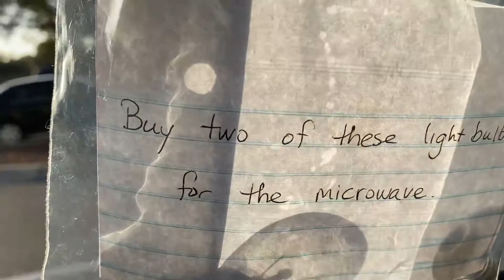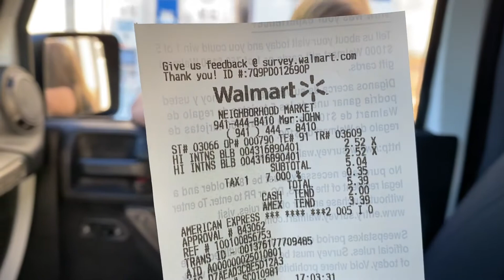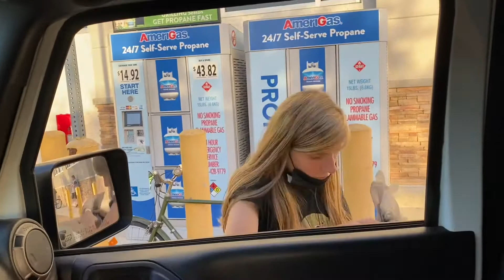Leah - Independence Task - At Walmart trying to buy Microwave Lightbulbs - second attempt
Leah is 22 years old. She is on the spectrum.  This is the first day of 2021 and we are determined to make sure that Leah learns how to be more independent this year.  This is the first day of her life that she is trying to go into stores, make specific purchases, and return to the car. This task became a little bit complicated, but in the end, we worked it out. I’m very proud of her!   Little by little she is starting to lose her anxiety dealing with social situations in public.